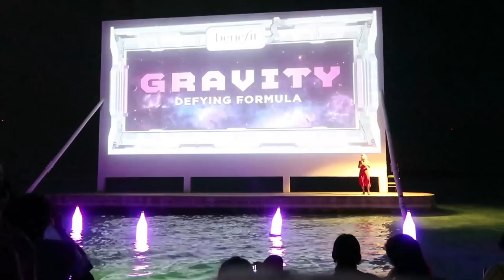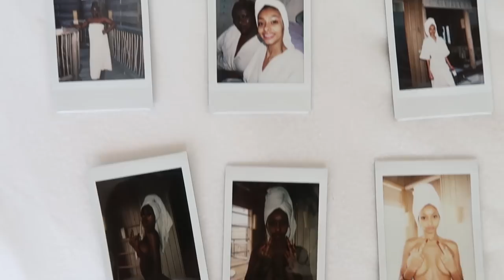VLOG | Maldives Trip With Benefit | JaydePierce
Just wanna start off by saying I'm sorry that this vlog is late. I was in two minds about posting this because its been two months since I've come back from the Maldives but I figured why should it matter? I still want to share some of my experiences with you. Im taking it slow getting back into youtube. I don't want to pressure myself simply because I want to enjoy what I'm doing, that way I'm showing my true self. Thank you all for the really sweet comments on my last video. I was quite nervous to post to be honest.

Message to benefit- Thank you SO much. This was a one in a life time trip and I'm so happy that I got to be part of it. Mum and I cried everyday being there, we literally couldn't believe that my life has turned into this and I get to have my mum along my side enjoying life too. All i've ever wanted to do was give back to my mum and you allowed me to do one of the things i've always wanted to do with her. There is still 101 things I want to do for her but I'm working on all that. I spent some time with some wonderful people on this trip, some I knew before and others I didn't but it was wonderful meeting everyone. The benefit team were literally out of this world, you are all amazing and so kind! Theres so much I want to say but I kinda just told everyone to their face so each of you will know how grateful I am. Thank you, thank you, thank you!!!